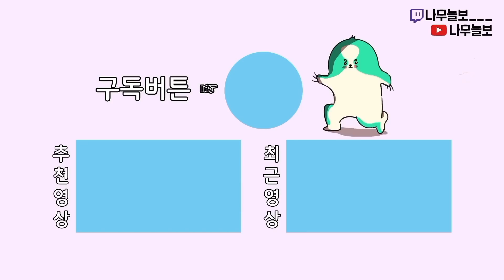【초딩 브론즈 vs 50대 브론즈】누가 더 게임을 잘할까?!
오늘은 오버워치2 10대vs50대 영상입니다!